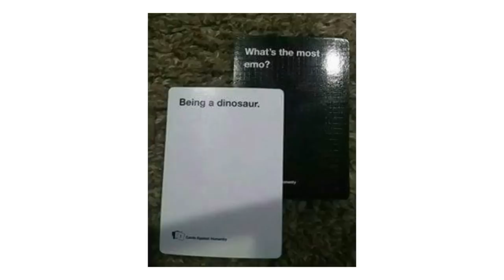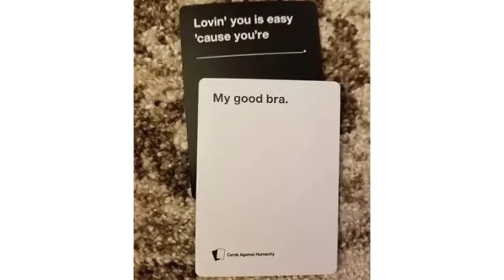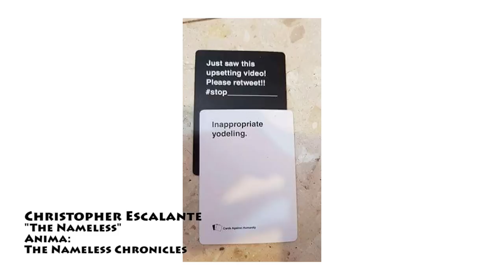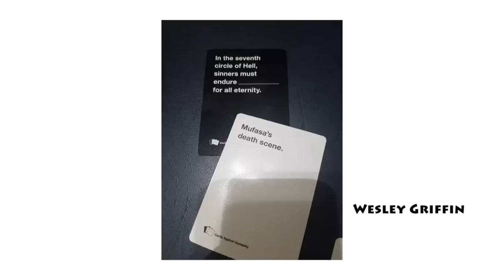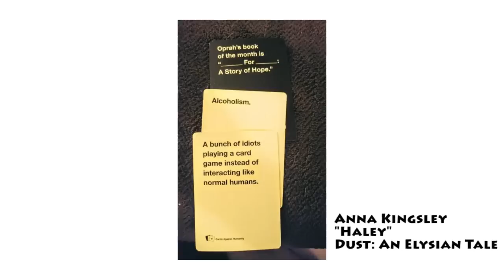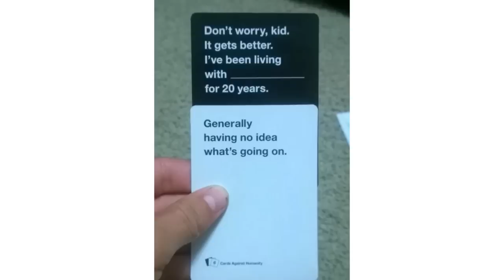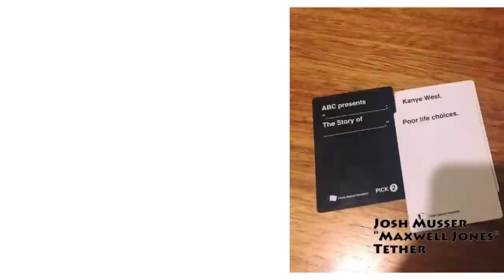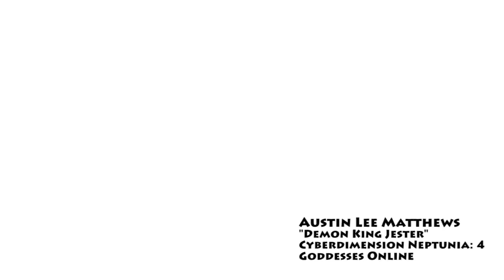Voice Actors Reading The Best of Cards Against Humanity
Big Thank you to the Voice Actors Involved!

John Archer

Rissa Hodgkins

Wesley Griffin